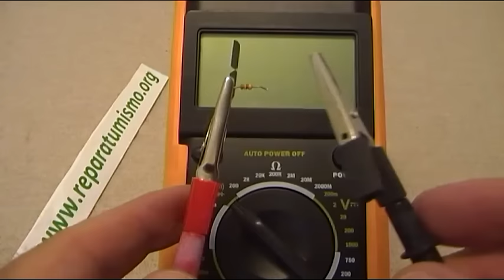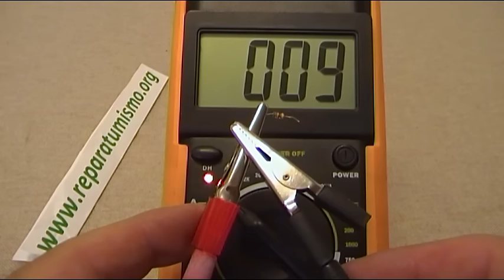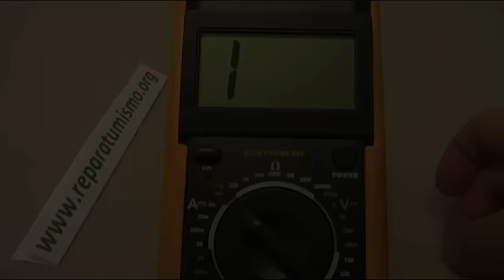ESR Raptor DIODO DE SALIDA AVERIADO, ELEVA EL VOLTAJE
Otro vídeo complemento del proyecto ESR Raptor, en el que podemos ver el problema quedaría un fallo en el diodo de salida de la placa, elevando la tensión de salida y por lo tanto midiendo mal el aparato.